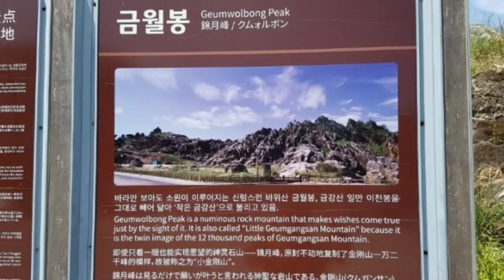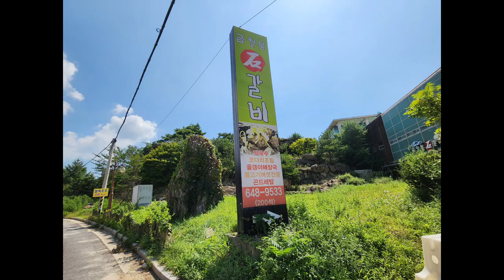금월봉 ~ 작은 금강산이라고 불리던 이곳에 무슨일이 생긴것인가?,Geumwolbong Peak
충북 제천시 금성면 월굴리에 있는 관광지이다
1993년까지 아세아 시멘트의 영월공장 시멘트 재조용 점토를 취쥐하던 야산이었던 곳이 우연히 아래의 거대한 바위와 기암괴석이 발견되면서 관광지로 발전하였으며 제천시가 공모를 통하여 금월봉이라고 명명하게 되었으며 이곳을 종합 관광지로 개발하여 청풍호반과 함께 수상레저스포츠의 명소로 발전하였다

한때는 이곳에 다양한 영화나 드라마 촬영장소로 이용되었다
드라마 태조왕건,명성황후,이제마,잘길산 등의 대하 드라마를 비롯하여 어린이들의 영화 촬영장소로도 무협 영화동의 촬영장소로 활용되던 곳이다

그런데 최근에 이곳을 다시 찾았을때 이미 모든 영업이 중단되고 주차장 진입도 되지 않게 되어 있어 시간이 멈추어 버린 곳이 되어 깜짝 놀랐다
무슨일이 생긴것인가?